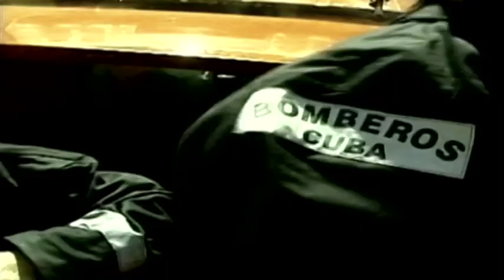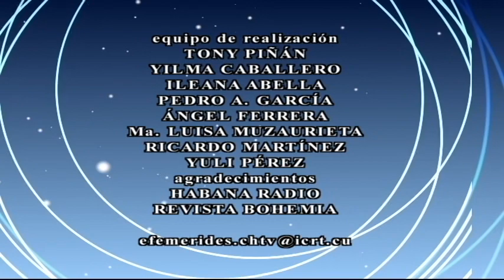🕰El Tiempo y la Memoria.🗓12/09/2024